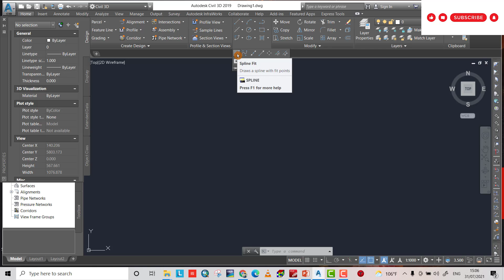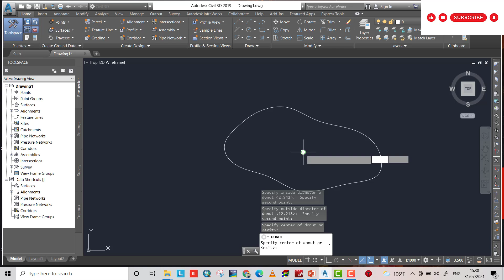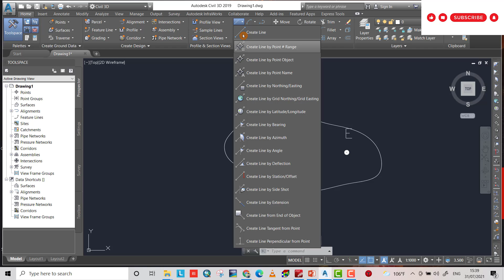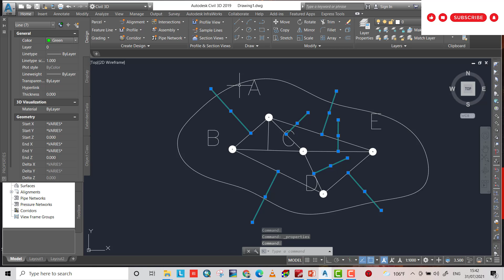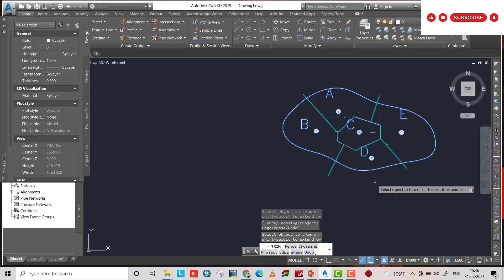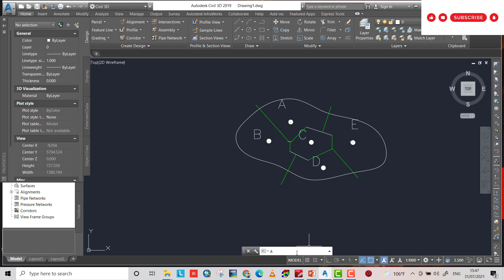How To Create Thiessen Polygons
You will learn the trick to create Thiessen Polygons and measure the area of each station Easily and the method is explained clearly.

Using Autocad or Civil 3D for sketch instead of writing, also you can learn how to draw perpendicular lines and use area command,
Creating Thiessen Polygons for a catchment (in QGIS)
Thiessen Polygon Method
Thiessen Polygon Method: Step 1
Thiessen Polygon method to determine average rainfall of a catchment area in hydrology
HYDROLOGY : ARITHMETIC & THIESSEN'S POLYGON METHOD